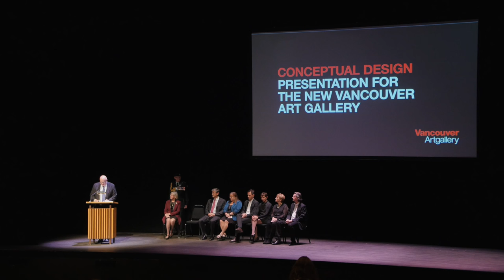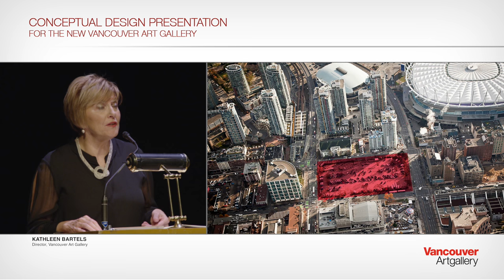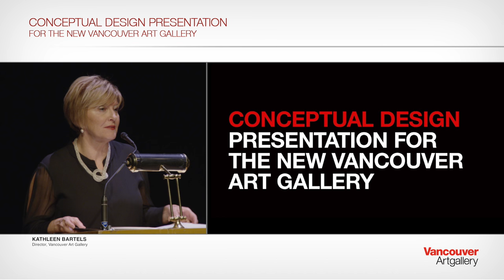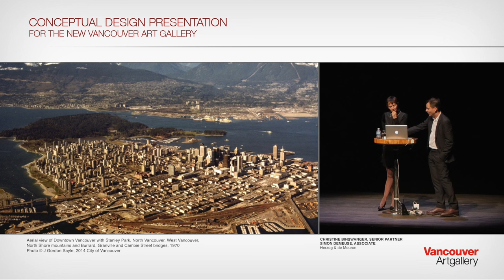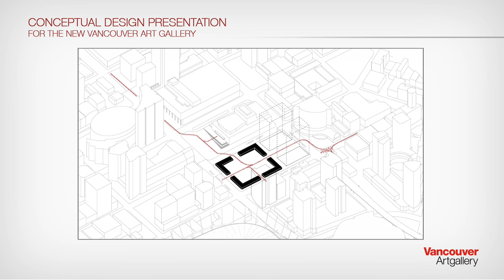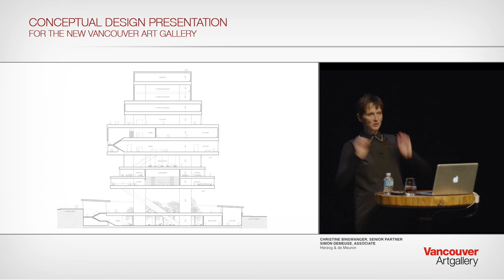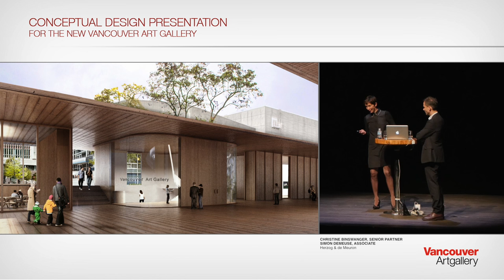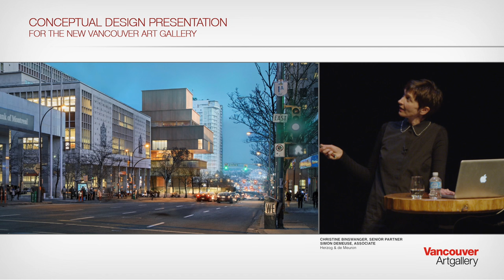Conceptual Design Presentation for the New Vancouver Art Gallery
Queen Elizabeth Theatre

On September 29, 2015, the conceptual design for the new Vancouver Art Gallery by Herzog & de Meuron revealed a rich design with appealing public spaces, thoughtfully integrated with a unique and compelling building.